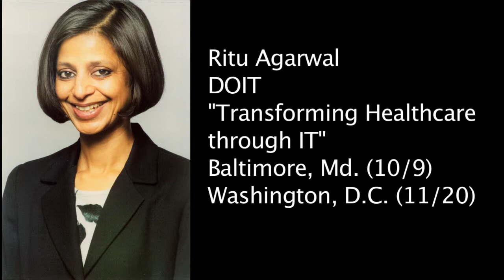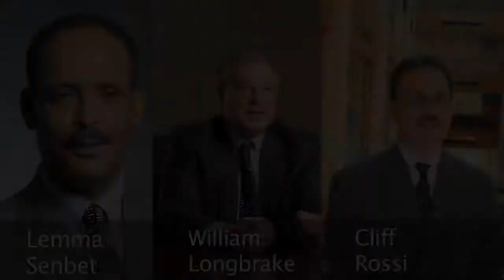Welcome message from the Dean (Fall 2009)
Dean G. "Anand" Anandalingam talks about what's happening at the Robet H. Smith School of Business  this Fall.